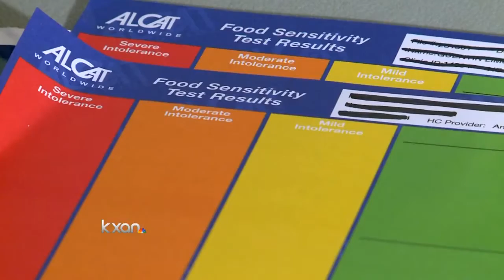Food allergy or intolerance? A blood test can tell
One in four of us have food intolerance but never realize it. A simple blood test can find out